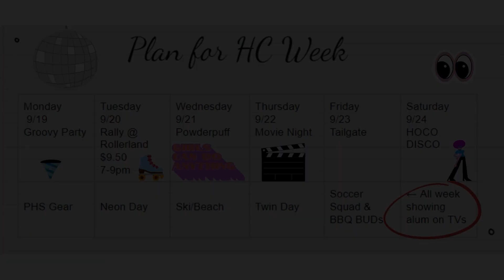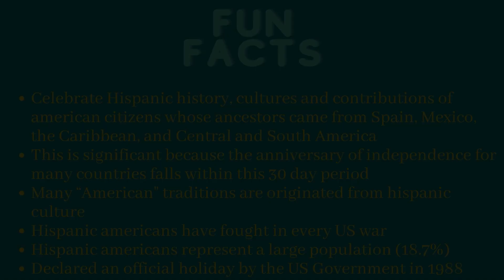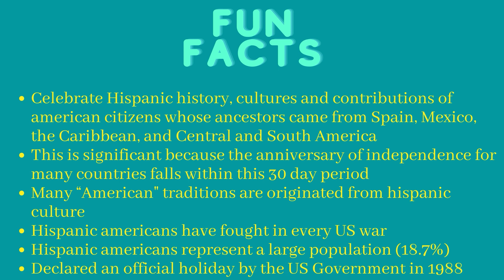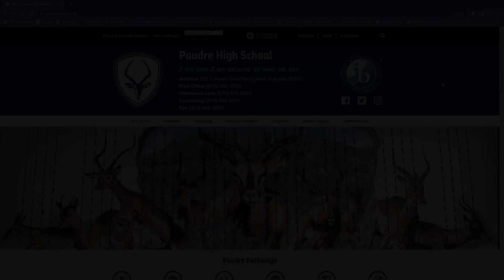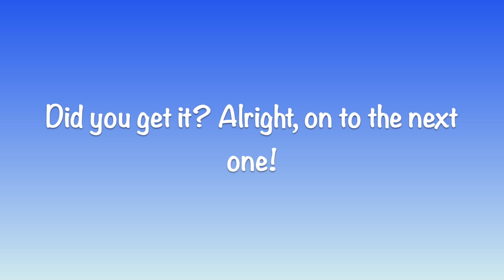PHS News September 9th, 2022